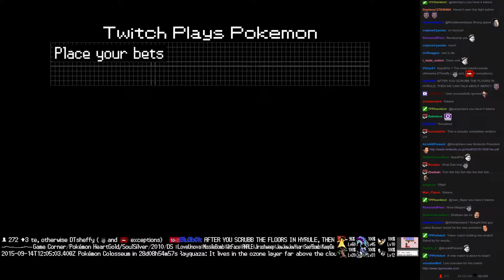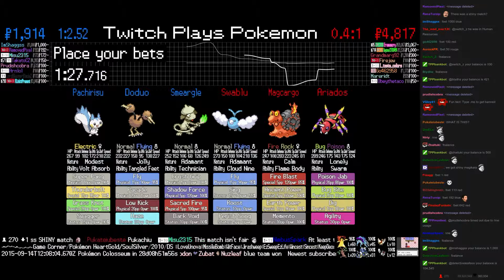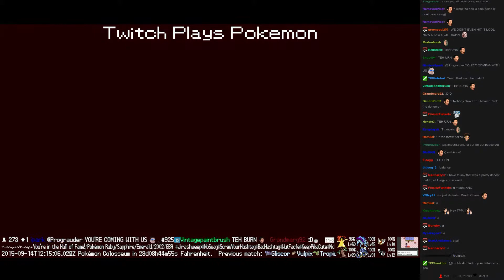Twitch Plays Pokémon Battle Revolution - Match #23744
Match #23744 [Blue: Smeargle, Doduo, Pachirisu] vs [Red: Swablu, Magcargo, Ariados]